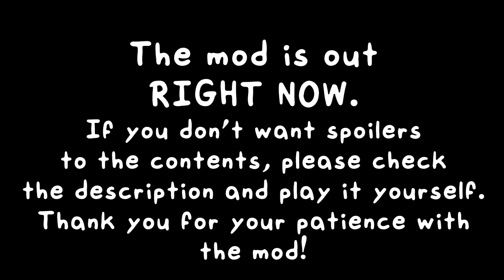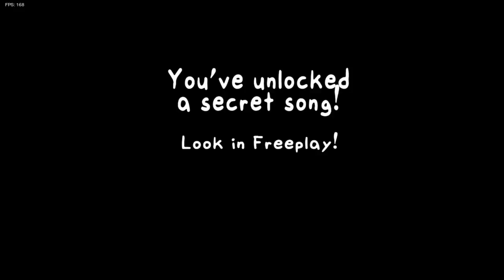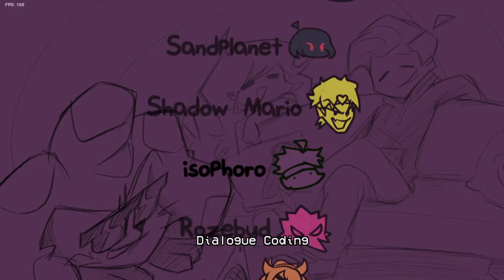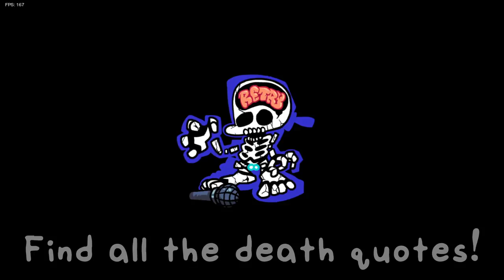Friday Night Funkin': VS Beegie RELEASE SHOWCASE!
It's been quite the wait, but it's finally here!

GO PLAY NOW!

Timestamps:
0:12 Start/Menu reveal
0:50 Cutscene 1
1:31 Teehee
3:09 Swingin Dialogue
3:30 Swingin
5:04 Cutscene 2
5:31 Popsicle Sticks Dialogue
5:47 Popsicle Sticks
7:47 Cutscene 3
8:33 Hop 2 It Dialogue
9:08 Hop 2 It
11:06 Credits
11:46 D E A T H